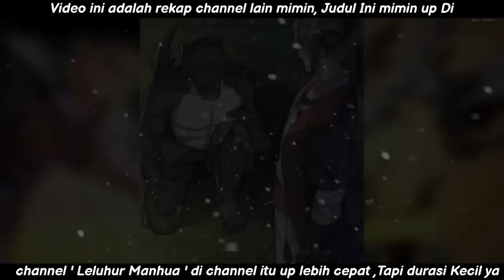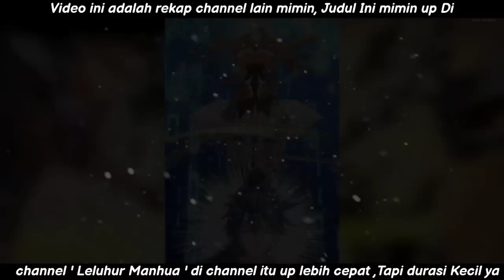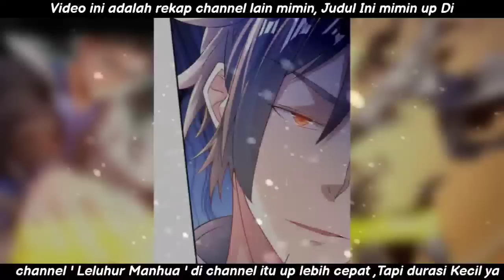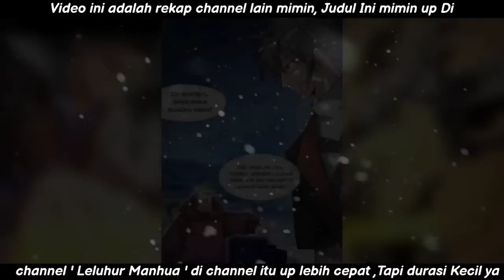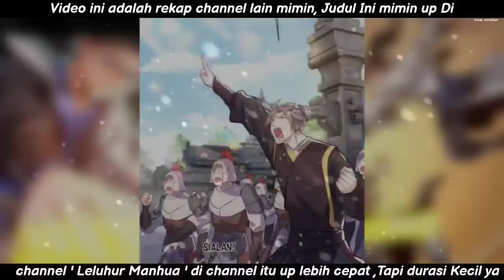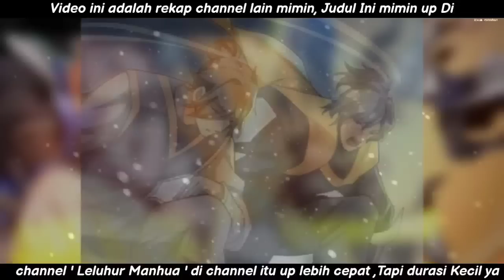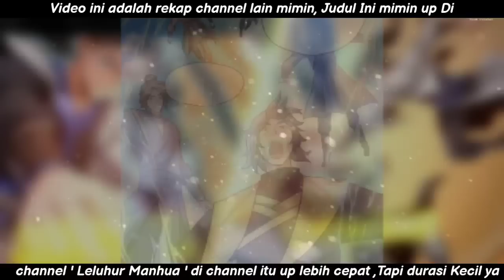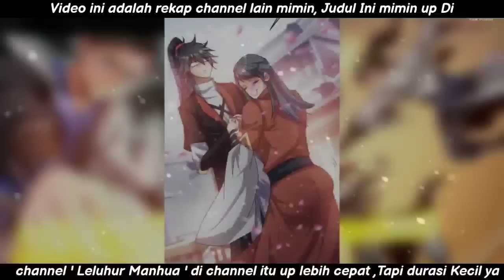DEWA OVERPOWER MENEROBOS SEGEL PEMBATAS TUBUH ‼️ - Alur Cerita Manhua Dewa Kaisar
donasi penyemangat uplode
Mimin Mau Dikasih Ager-ager

Di video kali ini,mimin akan membahas manga baru yang berjudul

INFO Bermanfaat